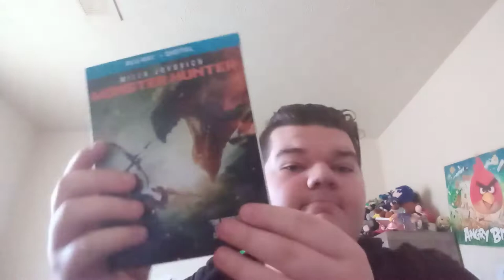Pyra & Mythra Release Date Revealed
Yep Guess What's The Release Date Is Today